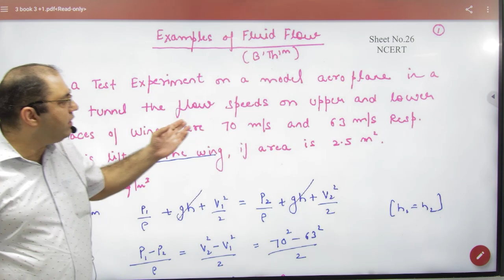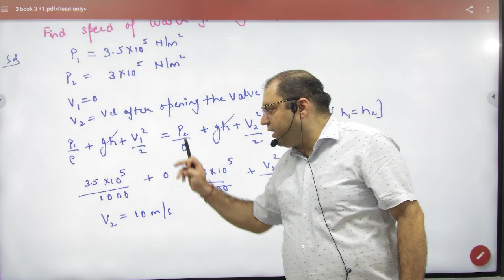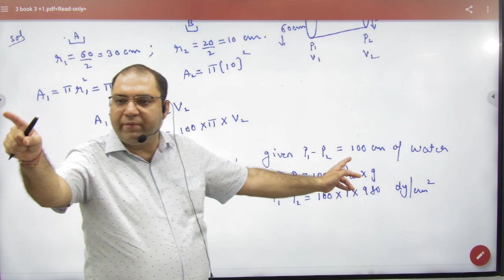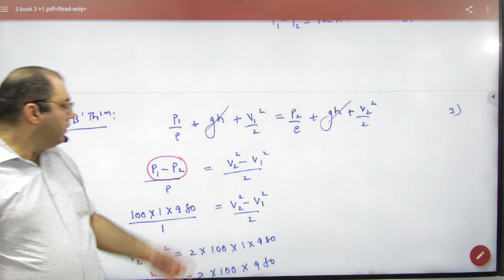7 Numericals on Bernoullis Theorem